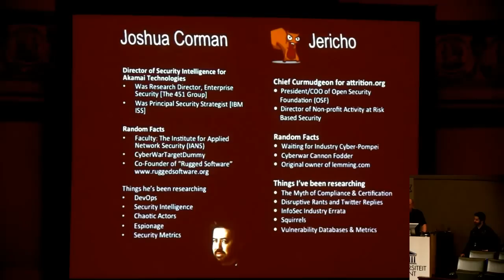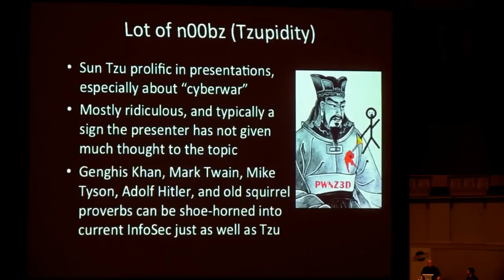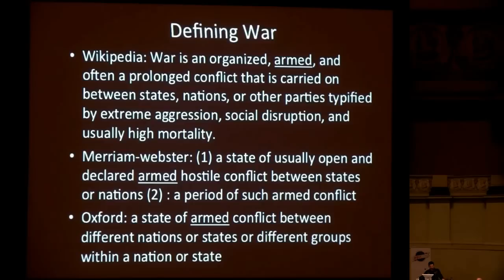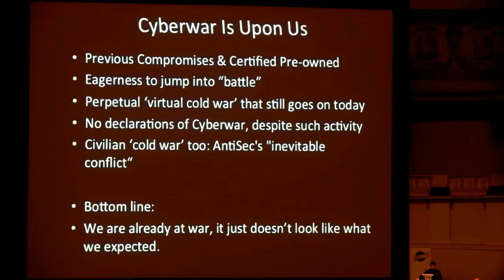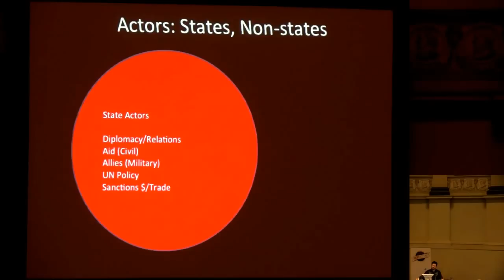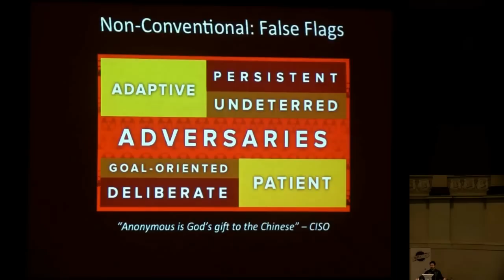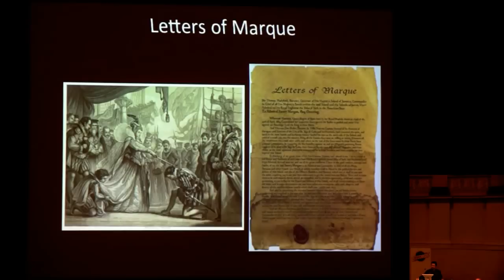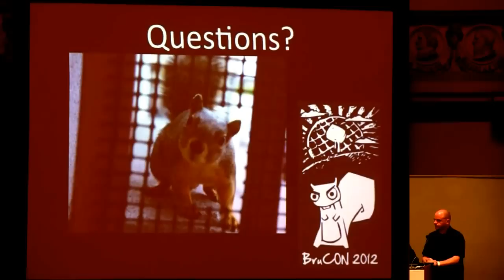"Cyberwar" : Not What We Were Expecting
by Josh Corman and Jericho

With all the hyperbole and rhetoric surrounding "Cyber-War", we've grown blind to the real conflicts. Cyber-War is upon us, but it is NOT like you expected. Citizens are all involved (or will be), but we are not prepared.

The conflicts don't have clean battle lines, aren't fought by or between traditional states, and are far more personal and idealogical. Historically, we have only seen cyberwar through failed analogies, or our own greedy lenses. In doing so, we have failed to give proper attention to the subject, let alone understand it. This talk will be more than an honest analysis of the past, present, and near future of cyber-war. From the DARPAnet goals of the Internet, to the original AntiSec's "inevitable conflict", to the guerilla warfare that we must come to understand, we'll outline what cyber-war isn't and, more importantly, what it is and will become.

When the shit hits the fan, what role will you play? It's past time to prepare yourself; will you be a warrior, minute man, survivalist, or collateral damage?